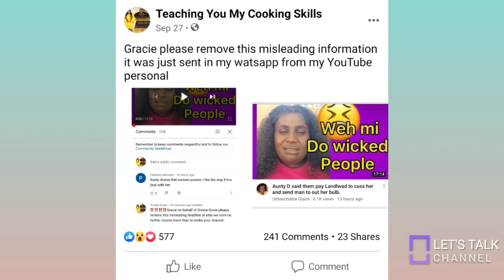"Aunty Donna" Tell lie pan Gracie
If you wish to get in contact with me, you may do so via email.